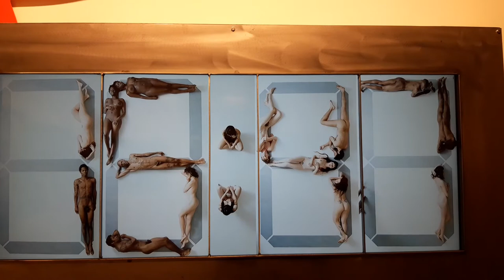Часы из голых людей